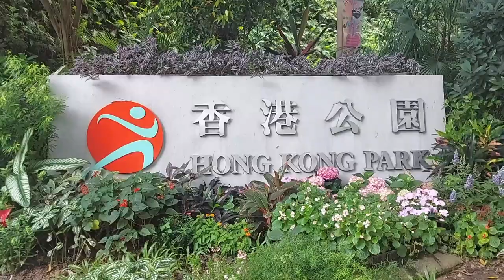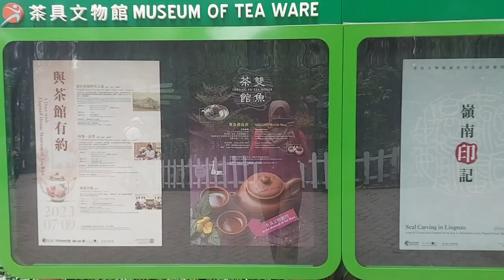Hong Kong Park 香港公園 || Explore Hong Kong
Hong kong park 香港公園, tempat untuk bersantai juga menjadi tempat memotret dengan background gedung tinggi yang indah.

Video : Samsung A 33 5G & Samsung A 71